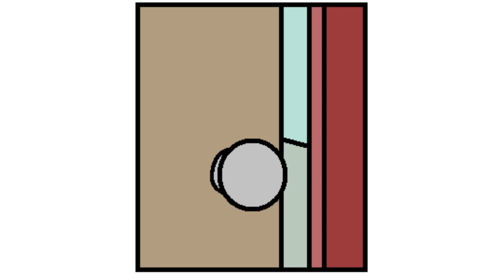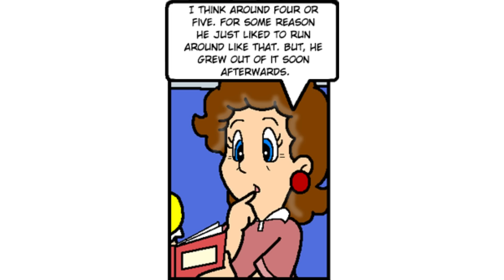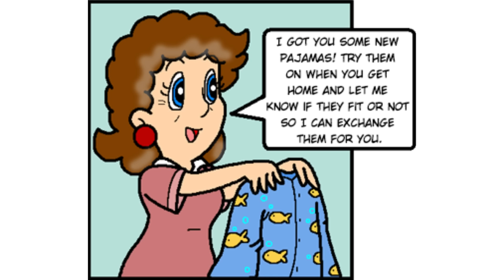🍄Meet Zah Marios🍄⭐️Ep 1⭐️Nintendrawer Comic Dub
After dating for three months, Daisy finally asks Luigi to meet his parents, which wouldn't be a problem ... if it wasn't for how awkward and embarrassing the Marios' parents are. Now Luigi is put through a trial of endurance as he tries to make it through the night of introducing Daisy to his mama and papa.

Marco, Teacher - SlickFrame

This is a project that's been a long time coming, from both my end and Monica's (Nintendrawer) end. We've been wanting to make a dub of this comic back when she was still working on it years ago, and now that the entire comic is finished, we're going to make that dream a reality.

Special shout out not only to Monica (for obvious reasons), but also to SlickFrame and JespoVoices for helping produce and make this video possible. We all hope you enjoy it~

-Steve (HyperVoiceActing)

No. 164